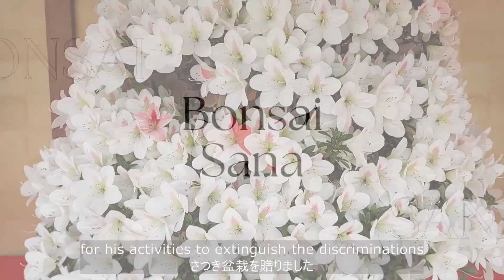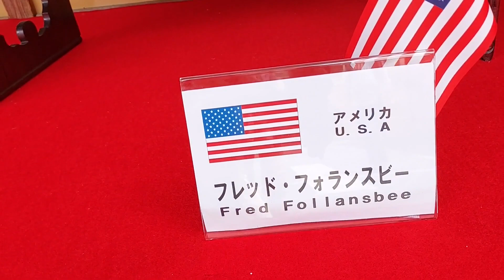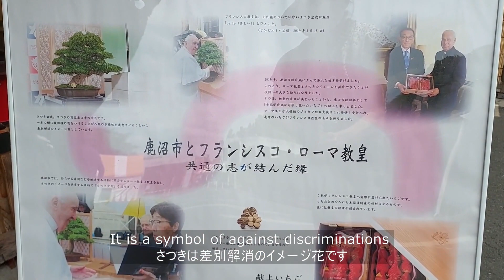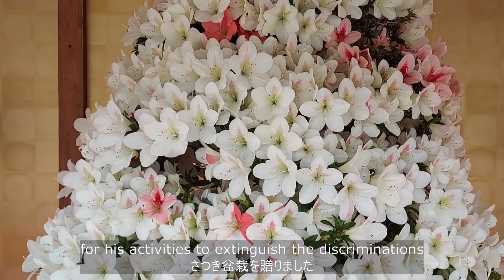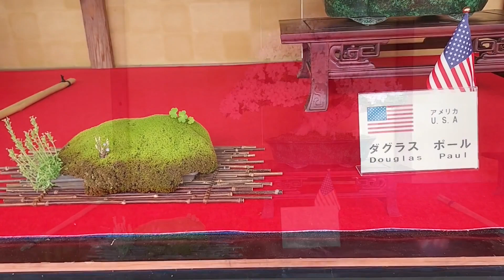Satsuki that the World Loves in Kanuma 2023 第52回鹿沼さつき祭り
Te first half of this video introduces the international section at the 52nd Kanuma Satsuki Festival in 2023. The second half shows the variety of Satsuki flowers. Enjoy the gorgeous Azaleas! こちらのビデオでは前半で第52回鹿沼さつき祭りの国際セクションをご紹介し、後半で様々な種類の皐月をご紹介しています。素晴らしいの皐月の数々をお楽しみください。

BGMs are:
Licensor's Username:

Licensee:
u_d22vex8w3b

Audio File Title:
Beautiful Piano

Audio File ID:
145027

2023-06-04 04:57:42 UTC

Licensee:
u_d22vex8w3b

Audio File Title:
Hopeful Piano

Audio File ID:
112621

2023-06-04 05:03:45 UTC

生命の覚醒 written by FLASH☆BEAT